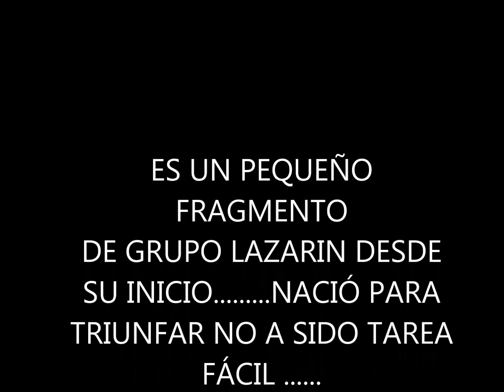pasión por correr grupo lazarin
es un granito de arena de lo mucho que esta logrando el grupo a lo largo de 17 años ya verán cosas nuevas y de inicio del grupo espero lo disfruten se trata de lograr que los jóvenes disfruten el deporte cualesquiera q sea